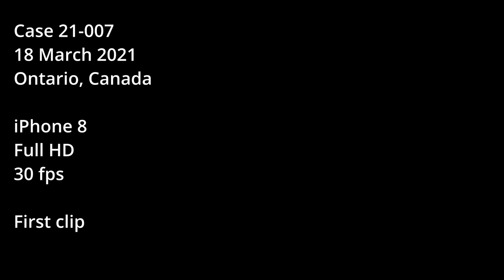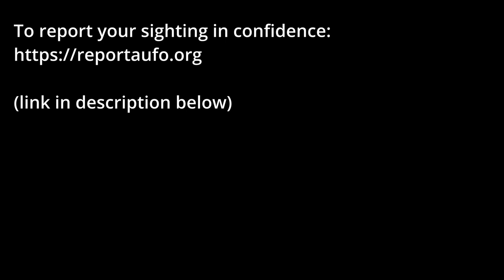Witness Submitted video in Case 21-007 (Ontario, CA)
These 2 clips were shot by the witness in Case 21-007 on 18 March 2021 in Ontario, Canada. The clips are unmodified by API.